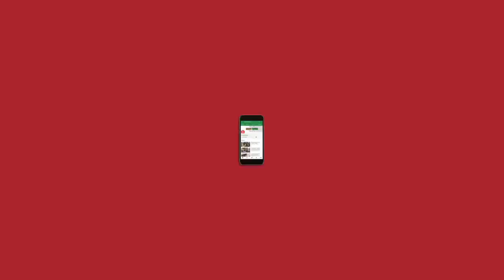Chhota Hafta — Episode 228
NL Hafta has gone behind the paywall, but we love our listeners. So here's a little sneak peek into the complete episode.

In this week’s episode, host Abhinandan Sekhri is joined by Madhu Trehan, Raman Kirpal, Manisha Pande and journalist Supriya Nair.

The podcast opens with the panel discussing the ongoing doctors’ strike all over the country following the attack on doctors by a deceased patient’s relatives in West Bengal. Abhinandan asks Supriya for her views on the share of women's sports stories in newspapers. Supriya says even though there are prominent female sports journalists, the coverage of women’s sports in general is quite low. The panel also discusses the attacks on journalists across India, from the attack on Amit Sharma in UP, to the arrest of Prashant Kanojia, to the attack on a group of journalists in Karnataka.

Listen to the full Hafta